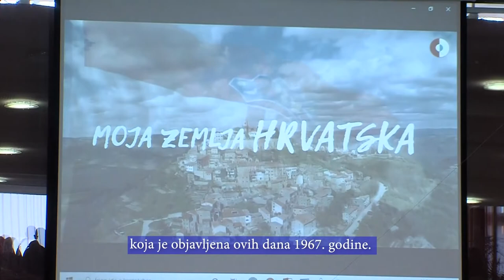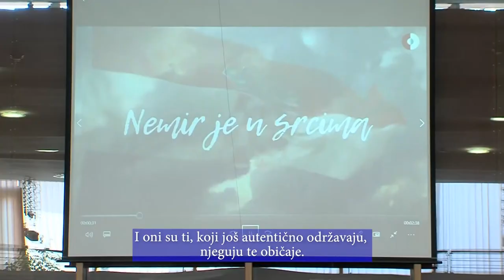A horvát nyelvet ünnepelték – szavalóverseny és kulturális programok, Pécs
A horvát nyelvet ünnepelték – szavalóverseny és kulturális programok a Miroslav Krleža Oktatási Központban

A Horvát Nyelv Napjait március 11. és 17. között tartják Magyarországon és Horvátországban egyaránt. 1967-ben ugyanis ezekben a napokban jelent meg egy, a horvát irodalmi nyelv státuszáról és elnevezéséről szóló kiáltvány. A pécsi horvát nemzetiségi iskolában, az intézmény névadója, a magyarul tudó horvát klasszikus, Miroslav Krleža örökségét folytatva, különösen nagy hangsúlyt fektetnek mindkét nyelv magas szintű oktatására.

 U Mađarskoj i u Hrvatskoj između 11.-og i 17.-og ožujka održavaju se Dani hrvatskoga jezika. Ovih je dana 1967. godine objavljena Deklaracija o nazivu i položaju hrvatskog književnog jezika. Nastavljajući ostavštinu imenjaka institucije hrvatskoga klasika koji je poznavao i mađarski jezik, u pečuškoj hrvatskoj školi istaknutu ulogu ima podučavanje hrvatskog i mađarskog jezika na visokoj razini .